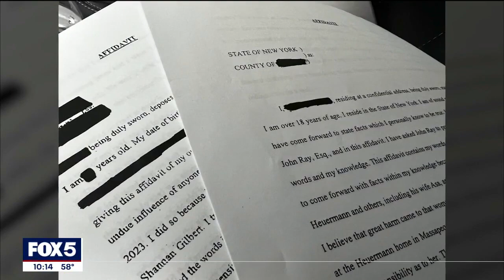Attorney claims to have new evidence in Gilgo Beach serial killings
An attorney representing some of the victims of the Gilgo Beach Serial Killer says he has new evidence that he says links suspect Rex Heuermann to two other victims.